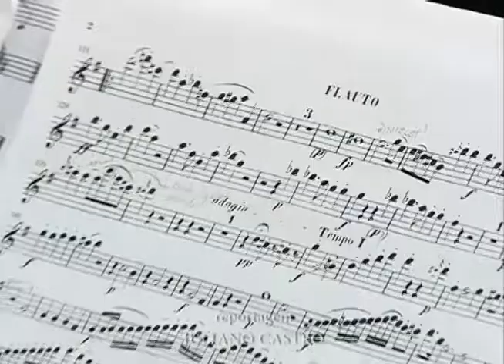Acontece na UFSM - Festival Internacional de Música Harmos